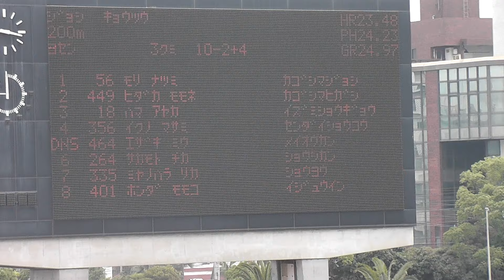2015 鹿児島県高校総体 女子 200m 予選3組 2015年5月30日